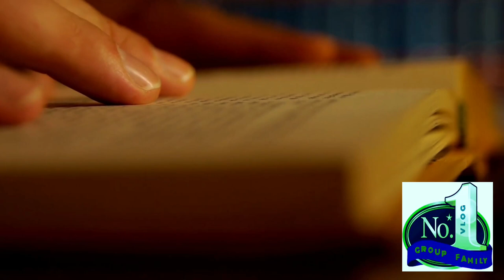🔴No1Vlog - Luật Sư Phúc Trực Tiếp Trả Lời Về Hợp Đồng Của Lộc Fuho Và Anh Chủ Nhà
[CONTENT] - NỘI DUNG

 ► [Copyright Info] - Thông tin bản quyền:
© Video thuộc bản quyền của No.1 Vlog . Mọi hành vi đăng tải chưa được sự đồng ý của No.1 Vlog là trái pháp luật.